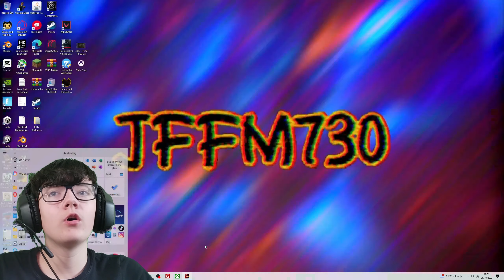PLAYING THE NEW PHASE 3 OF PROJECT PLAYTIME!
I react to Phase 3 of Project Playtime.